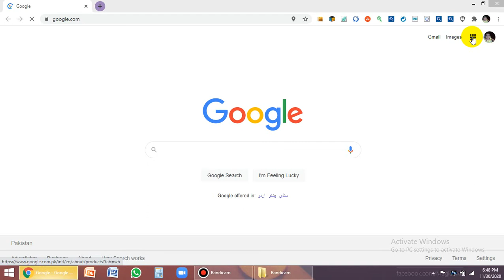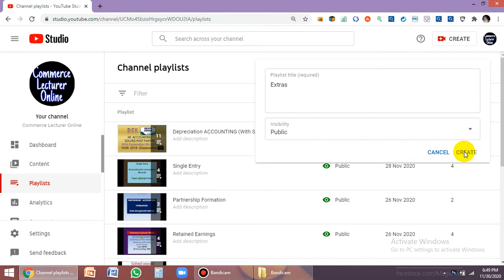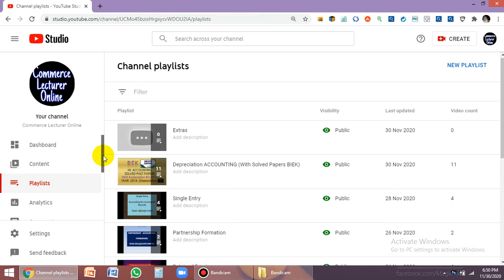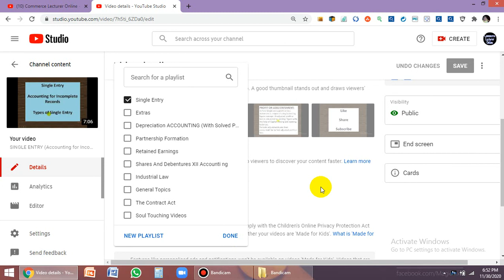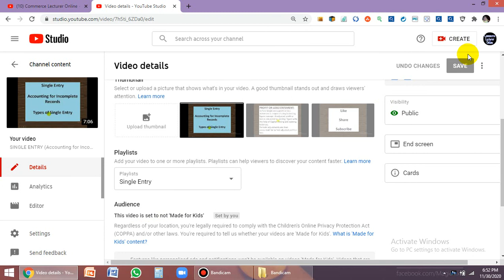HOW TO MAKE A PLAYLIST FOR YouTube CHANNEL /How to create a playlist in mobile phone.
This video is for new You Tubers to guide them in how to create a playlist on YouTube Channel. Making a playlist, its procedure and its  benefits are discussed in the video .This is a tech video guiding the new You Tubers about creation of a Playlist for their videos on their channel.
“how to create a playlist, how to create a playlist on you Tube channel, Making a playlist for you Tube channel, playlist kaise banate  hain, methods of making playlist, ways to create a playlist for you Tube videos, playlist  banana ka tareeqa,easy way of creating a playlist,
commercelectureronline
commerce lecturer online